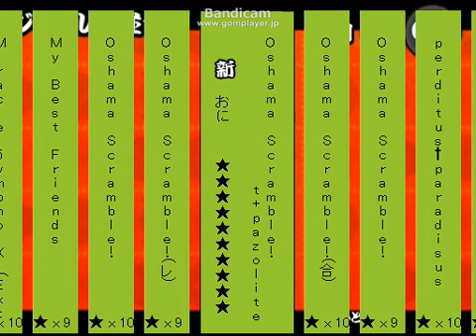【太鼓さん次郎】 Oshama Scramble！ 合作譜面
チーム俺別第一作 Oshama Scramble！ ☆10 921Notes

譜面合作を終えたチーム俺別部員たち。疲れからか、不幸にも黒塗りのばるとすに追突してしまう。
れぎをかばいすべての責任を負ったぽ～に対し、動画の主、みぃなそうに言い渡された示談の条件とは…。